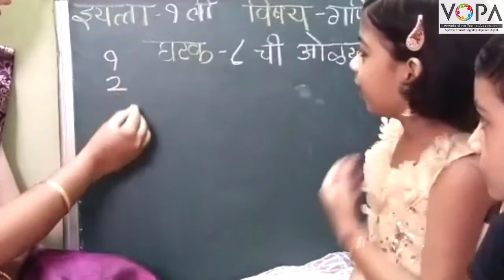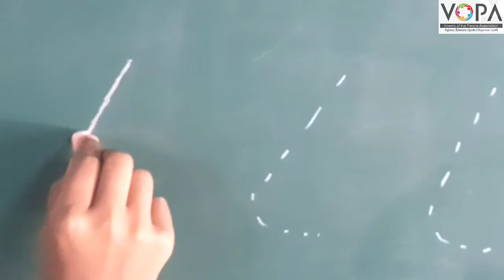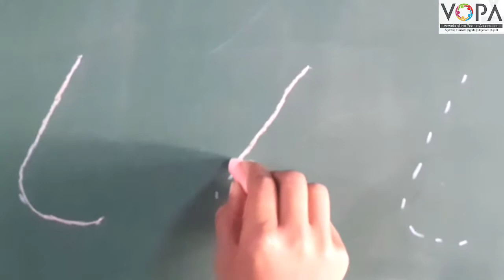1st | Maths | ८ अंकाची ओळख व लेखन | कृतीयुक्त | V-School